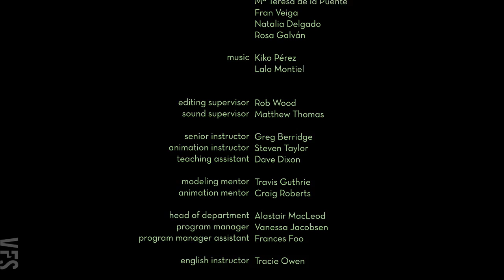Estudio Mendizabal - Vancouver Film School (VFS)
Created by Vancouver Film School student Kiko Perez through the VFS Digital Character Animation program.

One of the top 125 videos shortlisted out of 23,000 submissions by YouTube Play. A Biennial of Creative Video.